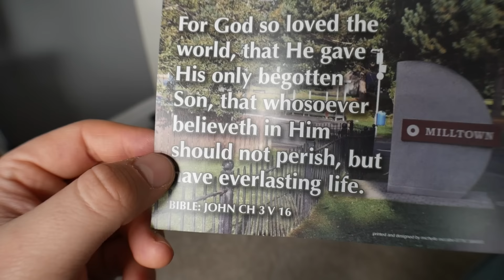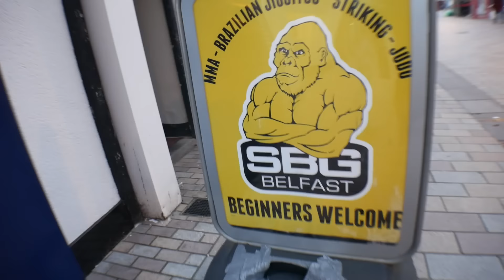WHAT IS YOUR VAGINA CALLED?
Episode 14 of The General Banter Vlog. Documenting the weekly ins and outs of all things Colin Geddis.

Use the Code "BANTER10" at beer52.com to get £10 off you first order!!